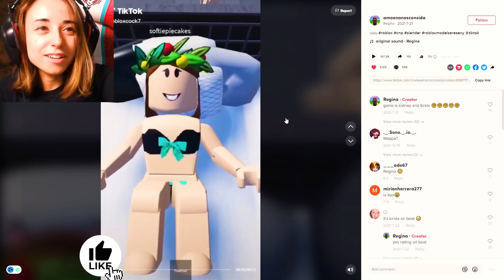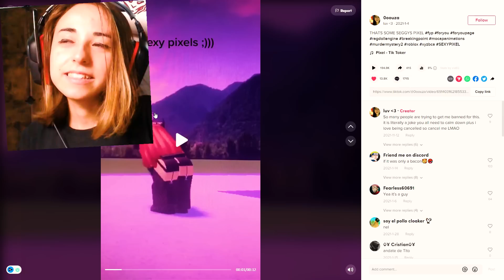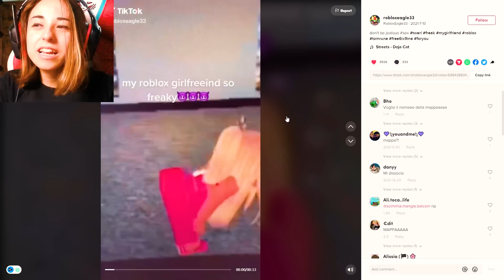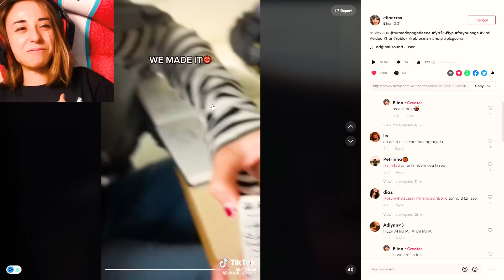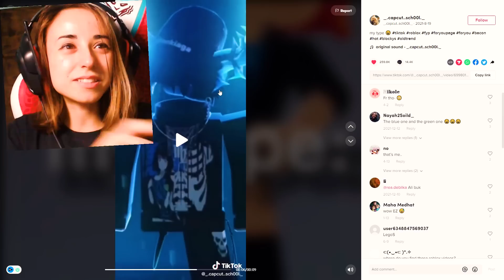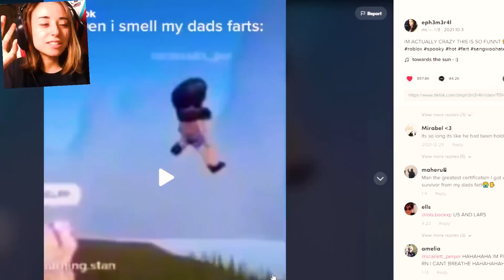Questi Video Di Roblox Dovrebbero Essere Bannati!?!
Raghi! Ordinate qui il libro
"C'è un fantasma a scuola! Avventura nella Roblox School"

Raghi! Oggi ho reagito a dei tik tok assurdi

SEGUIMI QUA!